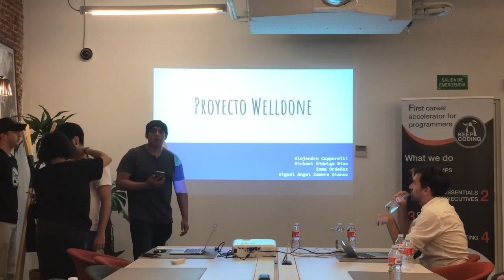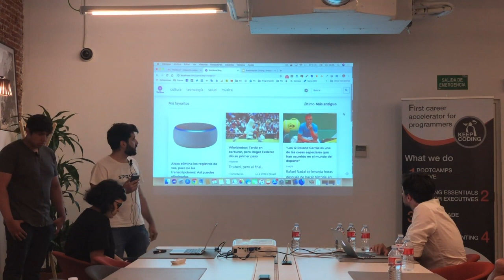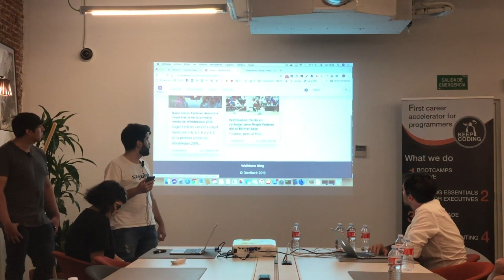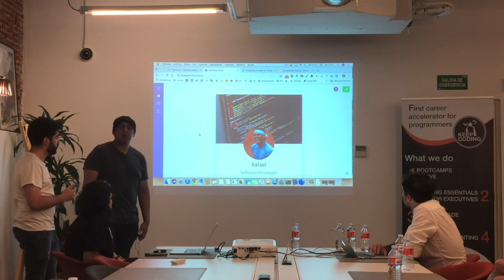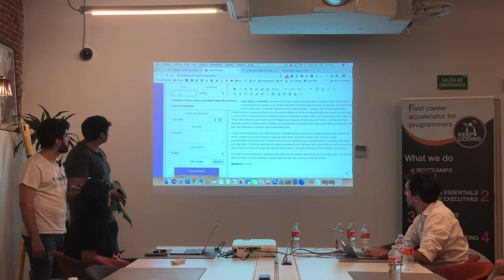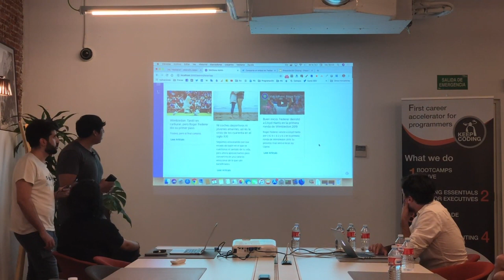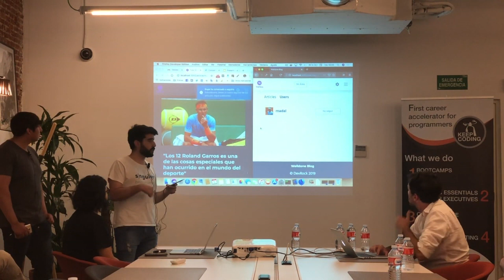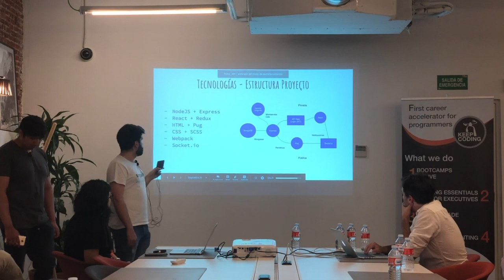Full Stack Web Bootcamp Closing KeepCoding 2019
Mira la presentación del proyecto final de uno de nuestros grupos en el KeepCoding Closing 2019
Si quieres llegar a realizar proyectos como este, pide información sobre la formación que ellos realizaron